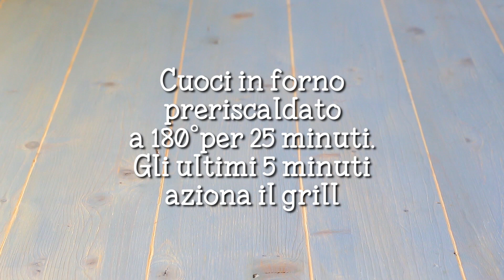Involtini di Melanzane con Prosciutto e Formaggio - Ricetta Facile Involtini - 55winston55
Ciao ragazzi, oggi prepariamo insieme gli Involtini di Melanzane! Sono una ricetta facile e gustosa, ideali per il pranzo e la cena di ogni giorno. Gli ingredienti che occorrono per realizzarli sono pochi e semplici. Bastano delle melanzane grigliate, del prosciutto cotto e po' di scamorza e porterete in tavola un secondo di verdure davvero sfizioso. Questi involtini sono perfetti anche come antipasto e accompagnati da un po' di pane possono diventare un ricco piatto unico. Come tocco finale ho cosparso i miei involtini con della salsa di pomodoro... fare la scarpetta in questo genere di piatto è davvero un piacere! Consiglio di preparare una grande quantità di involtini di melanzane perché, se dovessero avanzare,  il giorno dopo da freddi sono ancora più buoni! In più i miei involtini risultano anche leggeri perché le melanzane sono grigliate e non fritte, quindi possiamo concederceli ogni giorno senza sensi di colpa! Provateli e ne rimarrete conquistati!

★★★ STAMPA LE RICETTE DAL BLOG ❤"Fatto in casa da Benedetta"❤

ALTRE NOSTRE RICETTE

2 melanzane grandi grigliate
300ml salsa di pomodoro già cotta e condita
300g prosciutto cotto
200g scamorza bianca
30g formaggio grattugiato